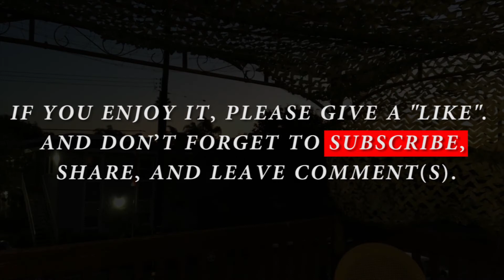How To Make Crispy Fried Duck.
WARNING: THIS IS NOT FROM KFC.

INGREDIENTS:
1 chopped duck.
Fermented bean curd, red chili powder,garlic powder,granulated white pepper, salt, ginger, lemon grass (white part), cooking white wine.
Mix all the ingredients together, and marinated the pieces of duck for 2 hours. Dip them into the eggs&carbonate water, and coat with all purpose flour, before frying into a pan (or wok) for 15 minutes at 350 degree F.
INGREDIENTS FOR THE BATTER:
 All purposed flour, 3 eggs, salt and bi-carbonate water.

THANK YOU FOR YOUR SUPPORT AND APPRECIATION. ALSO YOUR  SUGGESTION(S) ARE HIGHLY WELCOME.